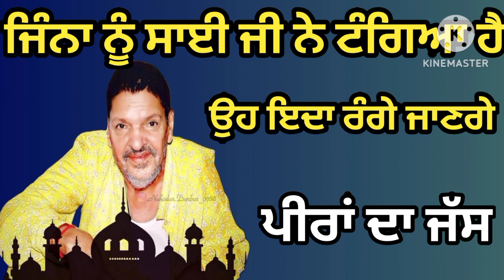ਜਿੰਨਾ ਨੂੰ ਟੰਗਿਆ ਹੋਇਆ ਉਹ ਕੀ ਕਰਨ।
peera nu Mandy nay o bhut changi gl hai peer ona di prisha v laindy nay.